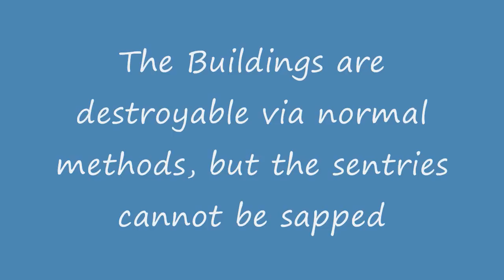TF2 Plugin Demo: [TF2] Building Spawner(V 1.0.2)